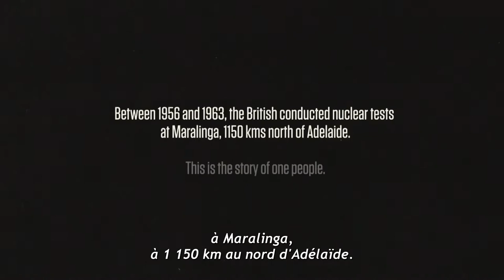FILM EN COMPETITION - Maralinga Tjarutja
2020 - Australie, 53 min
Version anglaise sous-titrée en français

RÉALISATION - Larissa Behrendt
PRODUCTION - Blackfella Films

Australie. Le peuple Maralinga vivait sur ses terres depuis des dizaines de milliers d’années. La relation étroite des Aborigènes avec leur pays a été remise en question par la colonisation tentant de les regrouper dans une Mission (1920), par la construction de la voie ferrée, et par le choix de ces terres pour les essais nucléaires britanniques (1953-63). Ce peuple n’a jamais accepté d’abandonner ses terres et a combattu pour y retourner, pour qu’elles soient décontaminées et pour y reconstruire des communautés.

Australia. The Maralinga people had lived on their land for dozens of thousands of years. The close relationship of the Aborigines with their country was challenged by colonisation attempting to group them in a Mission (1920), by the construction of the railway, and selecting this land for British nuclear testing (1953-63). The people never agreed to give up their land and fought to return to it, to have it decontaminated and to rebuild communities.